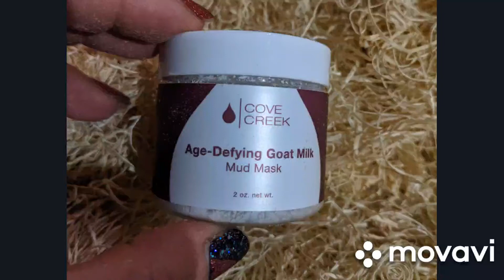Mud Mask Monday Goats Milk Brightening Or Age Defying Mud Mask!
If you haven't tried Cove Creek yet you need to check them out! Proud to be a founding consultant! Getting paid to take care of myself and share naturalskincare products with everyone I can!